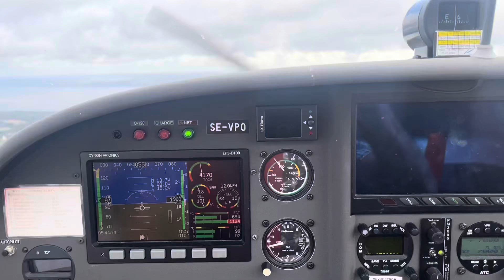Flying over the city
A flight over the city jonkoping